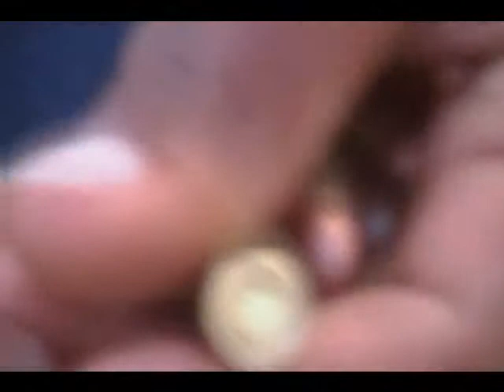lotion 5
new